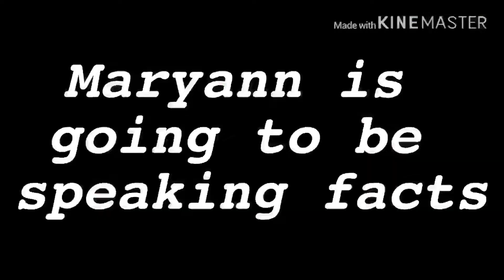Vlog Day?!(Part 2)